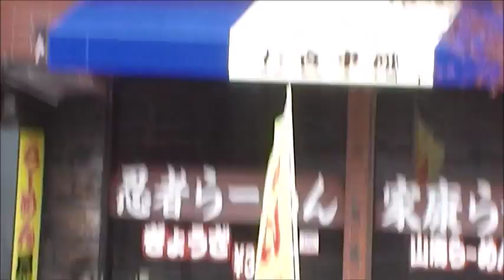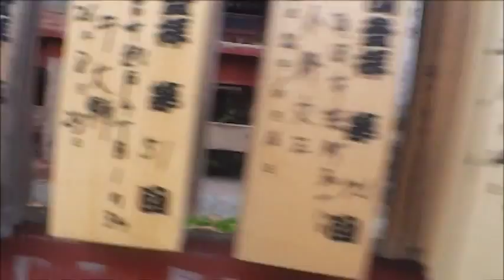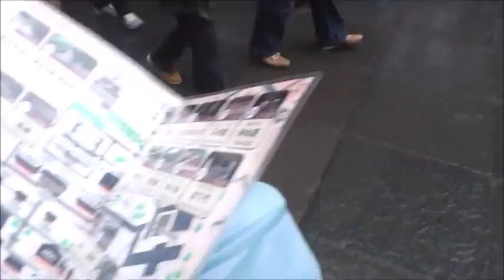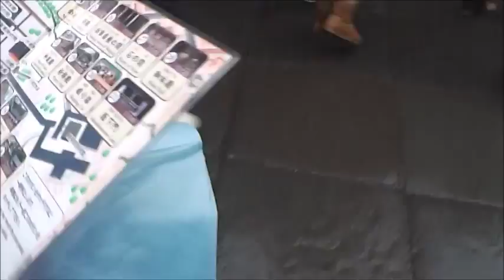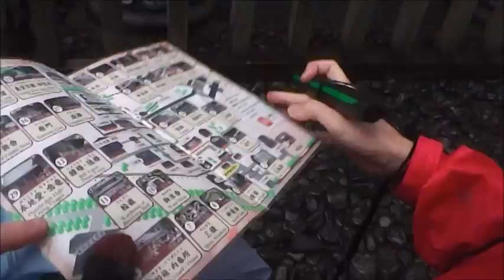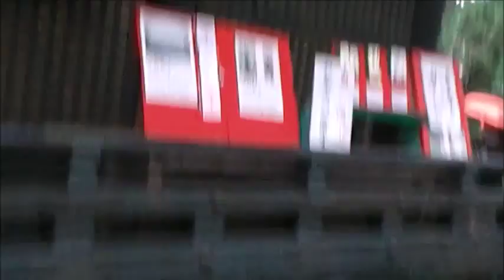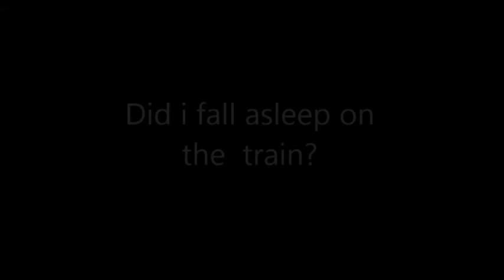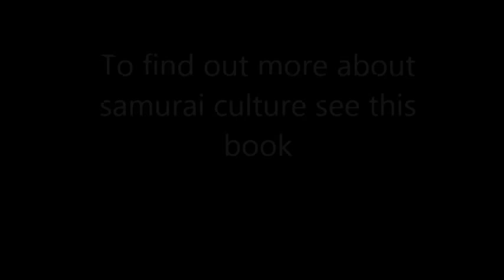The Grave of Tokugawa Ieyasu